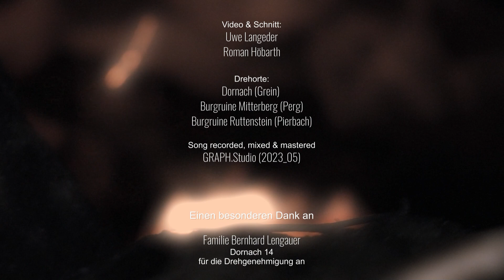"Für die Ewigkeit" - GRAPH-Music Extended Version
Das Mädchen und der Tod (Thanatos) - eine gar klassische Geschichte neu vertont und mit laufenden Bildern versehen!

Tontechnik: Roman Höbarth
Kamera: Uwe Langeder, Roman Höbarth, Stefan Gruber, David Höbarth
Schnitt: Uwe Langeder, Roman Höbarth
Film Locations: Burgruine Ruttenstein (Pierbach/OÖ), Ruine Mitterberg (Pergkirchen/OÖ) und Dornach (Grein/OÖ).

Musiker:
Lead Vocals - Nadine Gruber
Backing Vocals - Claudia Höllwirth
Schlagzeug - Clemens Frauendorfer
Bass - Roman Höbarth
Rhythmusgitarre - Wilfried Etzelsdorfer
Sologitarre - Wilfried Etzelsdorfer, Roman Höbarth
Hammondorgan - Ewald Palmetshofer
Synthesizer - Roman Höbarth

Darsteller:
Sophie Huber - Mädchen & reitender Thanatos
Benjamin Huber - Thanatos
Roman Höbarth - Thanatos bei Lagerfeuer

Aufnahmeleitung - Roman Höbarth
Recording, Mixing & Mastering: 2023_05 im GRAPH.Studio / A - 4320 Perg